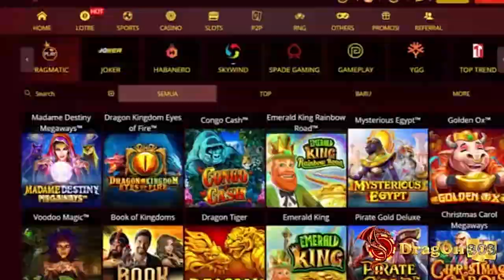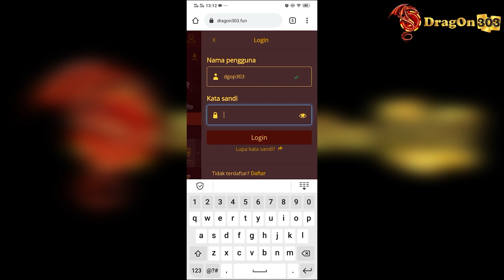P4N1K SAAT DI BUB4RK4N W4R6A !!! MX FT APRIK VS MX FT PASEK - BAGUSANGGATV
Terima kasih yang sudah menonton semoga kalian sehat dan rejeki kalian selalu lancar😇
Video diatas hanya sebagai hiburan saja
Jika ada kritik dan saran bisa kalian tulis di kolom komentar dan jika kalian suka dengan video ini Silahkan Di like Video ini dan jika kalian tidak suka bisa kalian klik tombol disslike nyaa temen²
LINK DJ YANG SERING DIGUNAKAN👇🏾